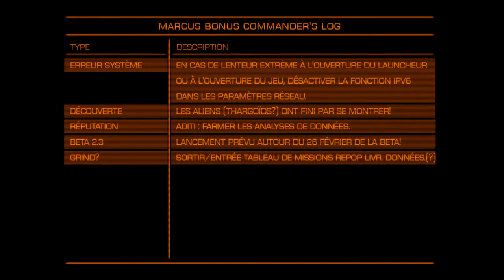[Let's Play] Elite: Dangerous Horizon 2.2 - Ep. 141 : Un combat pas drôle! T.T [FR]